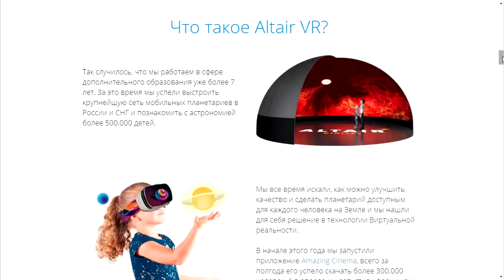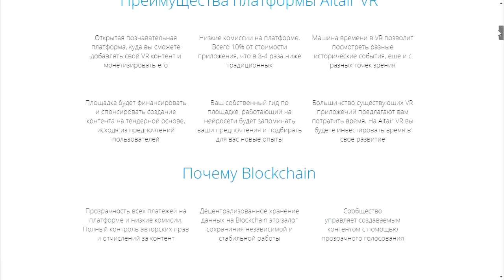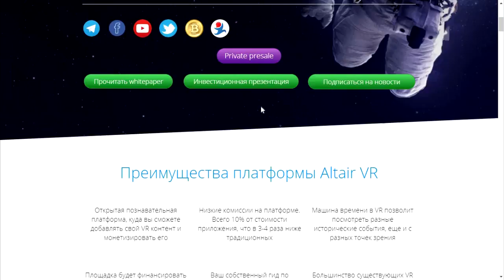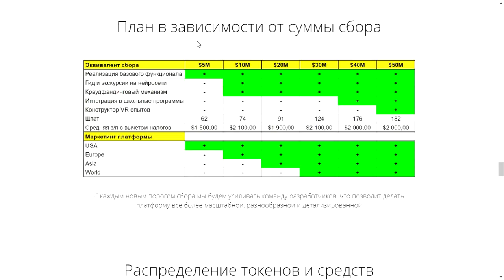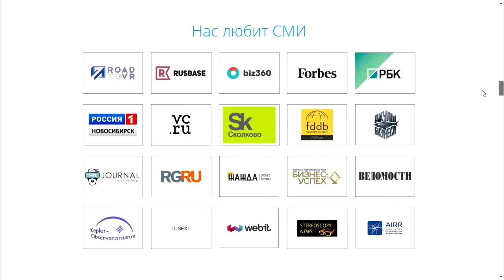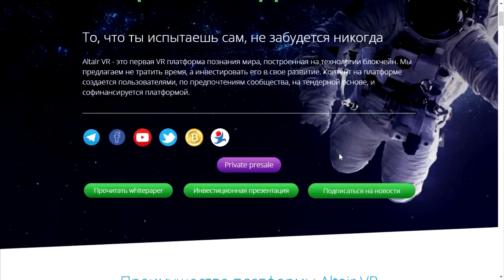ICO ALTAIR VR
Bitcointalk username     : hoangvuthach
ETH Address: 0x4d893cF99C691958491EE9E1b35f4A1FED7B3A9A